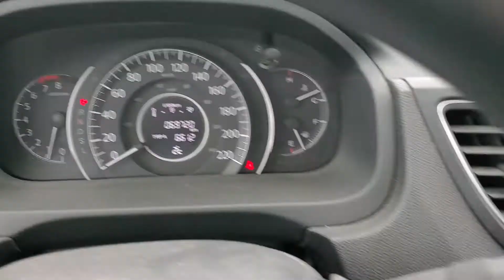2016 Honda CR-V EX AWD | Truro, N.S.